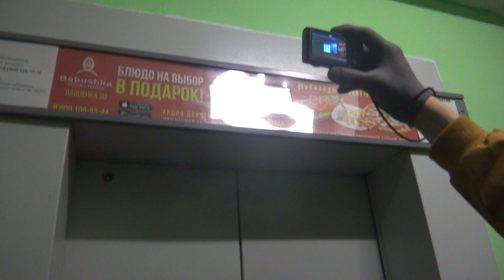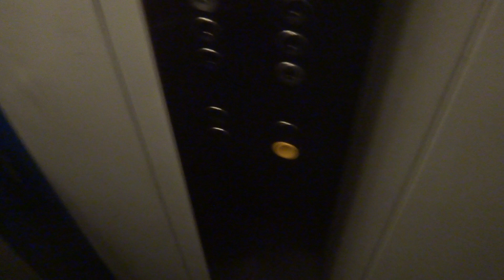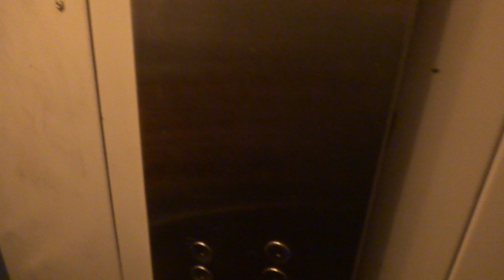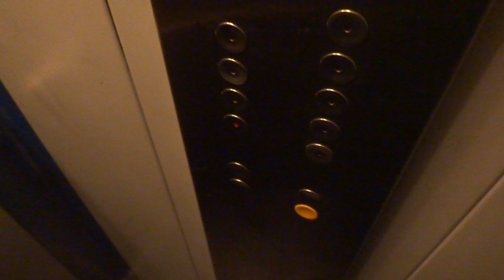Пассажирский лифт (Деревня Чупряково), V=1 м-с, г-п 400 кг (3)